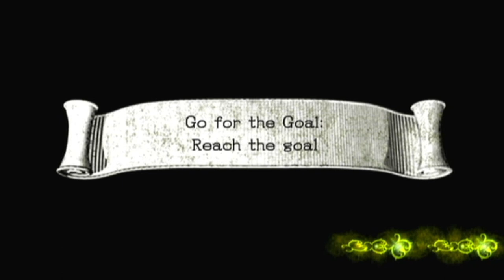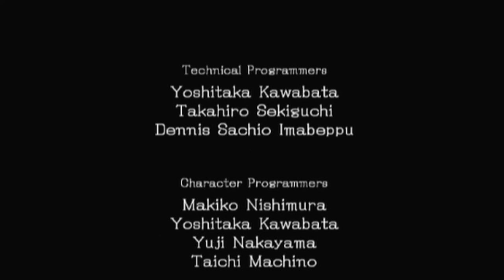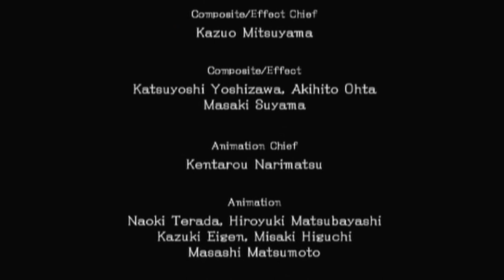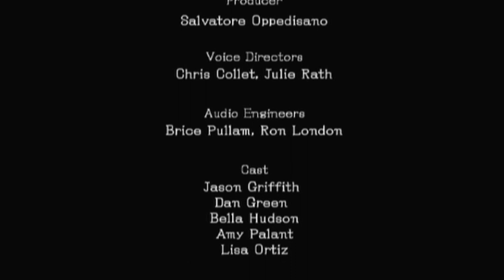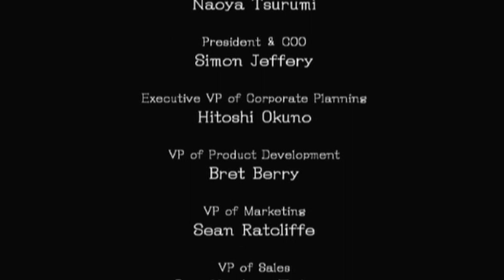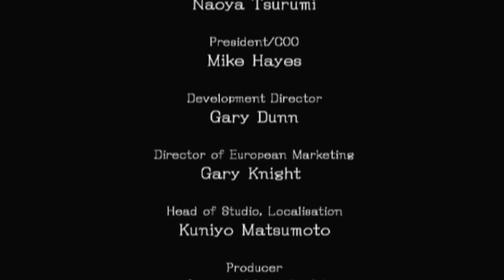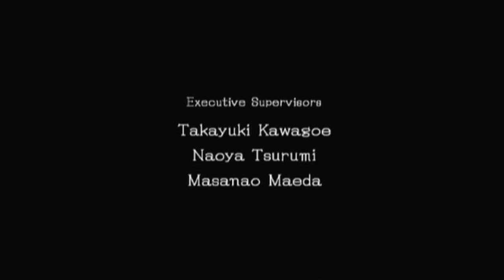Sonic And The Black Knight Replay Episode 4: Sir Percival & King Arthur